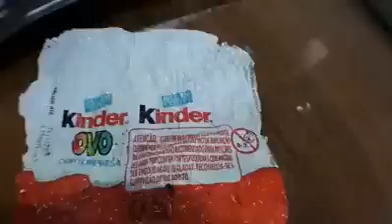Scherzo bastardo con l'ovetto kinder!! LoL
Che bastardo ahahahhah